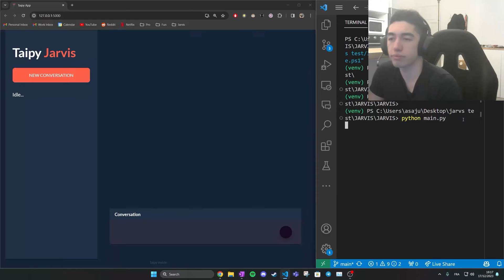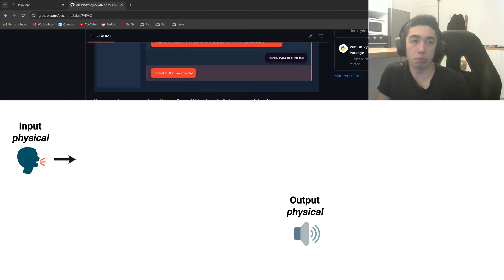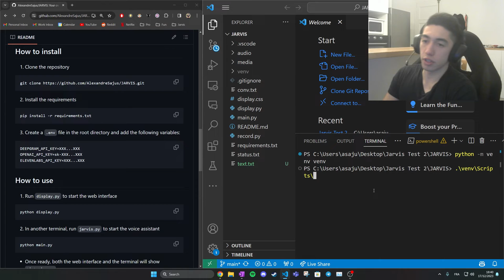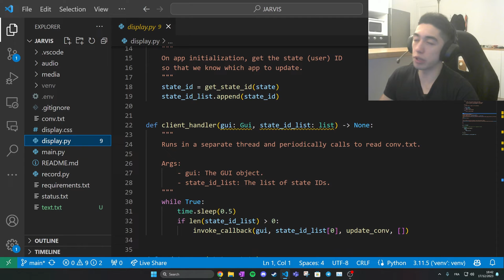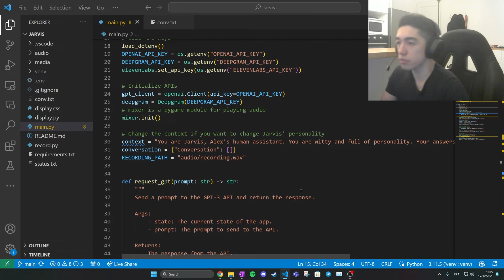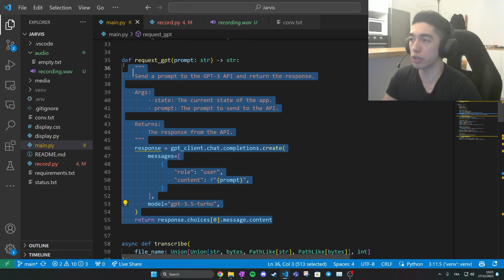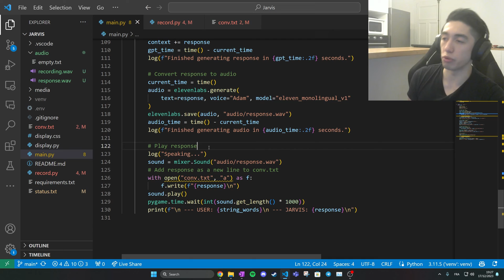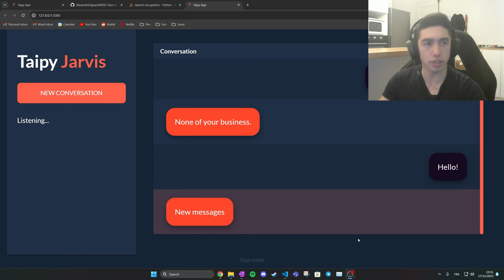Creating JARVIS - Python Voice Virtual Assistant (ChatGPT, ElevenLabs, Deepgram, Taipy)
0:00 Talking to JARVIS
0:58 Intro
1:52 How JARVIS works
3:12 How to setup JARVIS
4:05 Getting API keys
5:05 Installing JARVIS
6:49 Running JARVIS
7:44 Talking to JARVIS
9:18 How to mod JARVIS for your use case
10:45 Recording audio using Pyaudio
12:25 Transcribing to text using Deepgram
12:45 Sending prompts to OpenAI GPT
13:14 Changing JARVIS' personality (context)
14:10 Generating voice using ElevenLabs
14:50 Playing audio using Pygame
15:15 Displaying the convo in a webpage with Taipy
16:40 Use cases and limitations